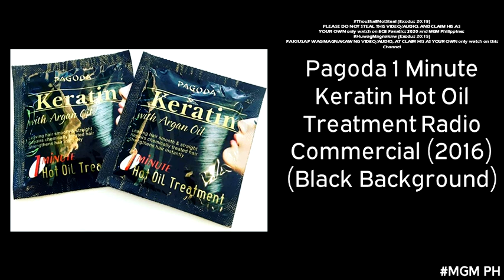Pagoda 1 Minute Keratin Treatment Hot Oil Radio Commercial (2016)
Pagoda 1 Minute Keratin Treatment with Argan Oil: Winner sa lambot!
Available in all leading supermarkets, groceries, drugstores and cosmetics counters nationwide
Distributed by Pagoda Philippines Inc.